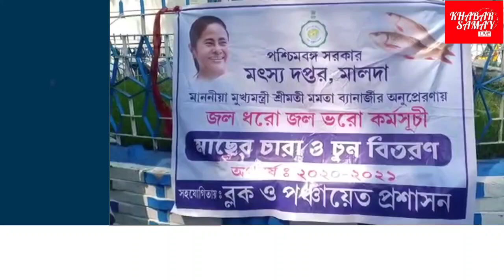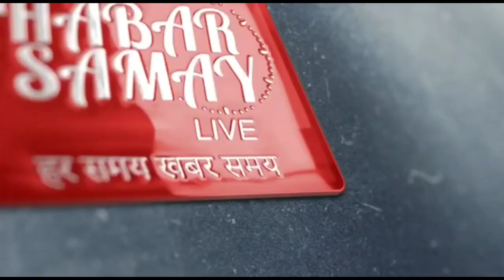।।মালদা।। মৎস্যজীবীদের উপার্জন বাড়াতে মাছের চারা বিলি ।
।।মালদা।।
মৎস্যজীবীদের উপার্জন বাড়াতে মাছের চারা বিলি পুরাতন মালদা পঞ্চায়েত সমিতি এবং মৎস্য দপ্তর কর্তৃপক্ষের ।